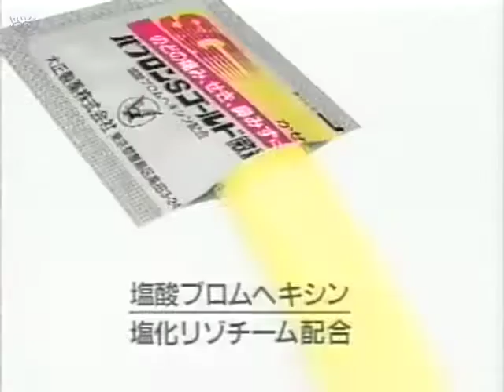【懐かし子役CM】大正製薬 パブロンSゴールド 手編みの手袋『？不明？』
大正製薬 パブロンSゴールド 手編みの手袋

竹下景子 さん
？不明？ さん

お名前ご存知の方がいらっしゃいましたらコメントで補完して頂ければ助かります
ビデオテープソースの為画質・音質が悪いです